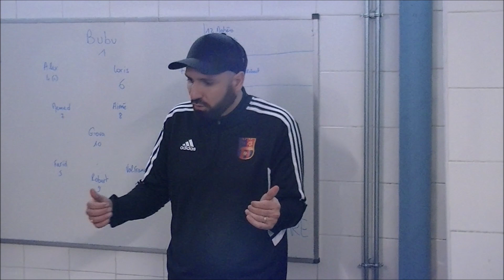Footballl Club Seynois vs Vidaudan Retour en Images Match Championnat Live TV Sports 2024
Football Club Seynois vs Vidauban Return to Images Match Championship Live TV Sports 2024

Football Club Seynois vs Vidauban Tornar a les imatges Match Championship Live TV Sports 2024

Football Club Seynois vs Vidauban Ritorna à Immagini Match Championship Live TV Sports 2024

Football Club Seynois vs Vidauban Regreso a Imágenes Partido Campeonato Live TV Deportes 2024

Football Club Seynois vs Vidauban Ritorno alle immagini Match Championship Live TV Sports 2024

Te Karapu Whutupaoro Seynois vs Vidauban Hoki mai ki nga Whakaahua Whakataetae Whakataetae Whakataetae Whakataetae Whakaata Whakaata Ora 2024

Club Peile Seynois vs Vidauban Fill ar Íomhánna Craobhchomórtas Meaitseála Spóirt Beo Teilifíse 2024

Football Club Seynois vs. Vidauban Zurück zu Bildern Match Championship Live TV Sports 2024

Football Club Seynois x Vidauban Retorna às Imagens Match Championship Live TV Sports 2024